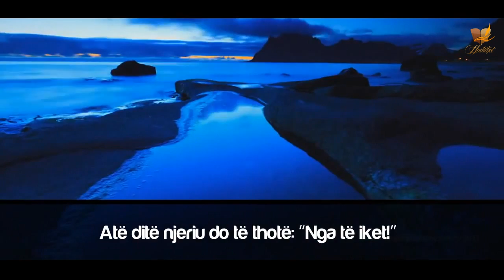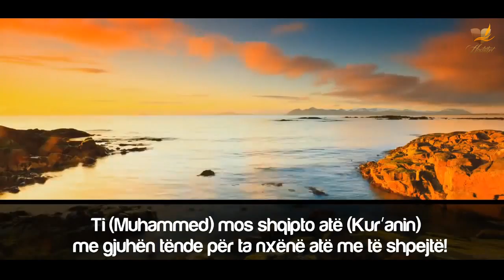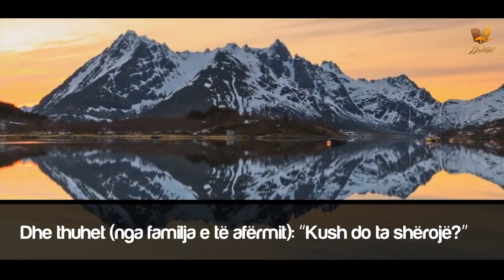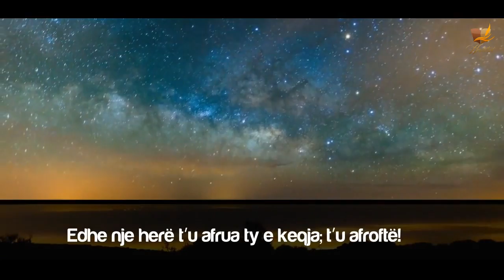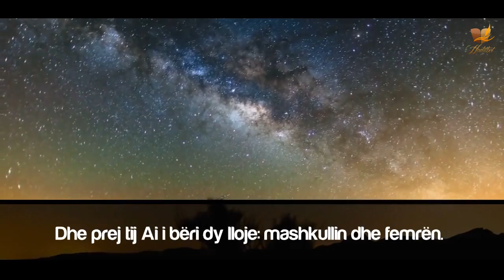Sureja Kijame - Abdulmajid Al Arkani | Recitim shumë i bukur (me titra shqip) HD